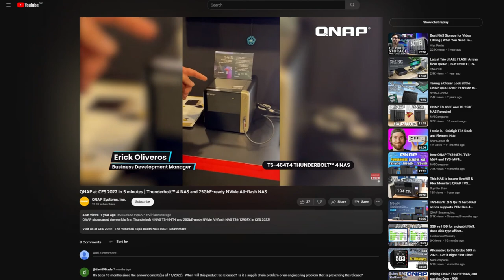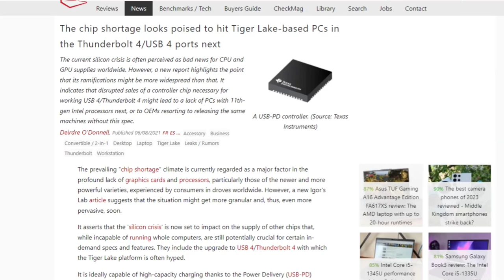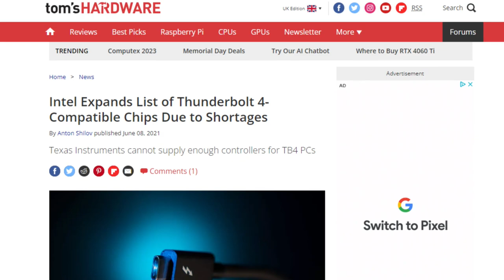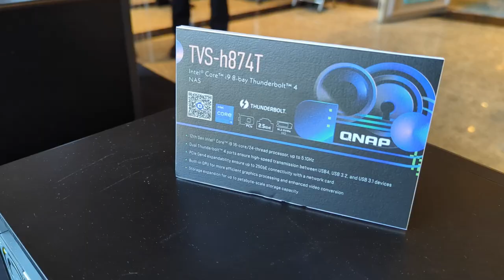The QNAP TS-464T4 Thunderbolt 4 NAS - IS IT DEAD?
QNAP TBS-574TX NVMe Thunderbolt 4 NAS Revealed

Video Chapters
00:00 - The Start
00:07 - WHERE IS IT?
01:10 - What is the QNAP TS-464T4 NAS?
03:54 - Why Do We Think It's Dead?
05:37 - What Has QNAP Said when asked?
07:01 - The NEW QNAP Thundebrolt4 NAS they HAVE Revealed...
08:21 - QNAP TVS-h874T4 and TVS-h674T4 Thunderbolt 4 NAS'
10:56 - QNAP TBS-574TX E1.S FLASH TB4 NAS
12:50 - So, is the QNAP TS-464T4 NAS Dead? What Next?

Get ready for a thrilling expedition into the world of next-gen network storage. This year at Computex 2023, QNAP has unveiled an exciting new NAS model, raising the bar for the entire industry. With the introduction of their latest 5-Bay NAS, QNAP is redefining how we think about data storage and network efficiency, all while demonstrating their continued commitment to innovation and user choice. Yes, that does all sound a bit wanky - but I have to give QNAP credit here, the TBS-574TX is a very interesting-looking NAS indeed! As part of the Computex 2023 showcase, QNAP hosted a seminar event, delving into the applications and potential of this new NAS model and services in QuTS/QTS. But I am getting ahead of myself a bit. What exactly is the TBS-574TX? And why is it something of a game-changer?

You can also find NAS from most of the big NAS brands over on eBuyer

CCL Online in the UK are another premium NAS and Data Storage provider, find them